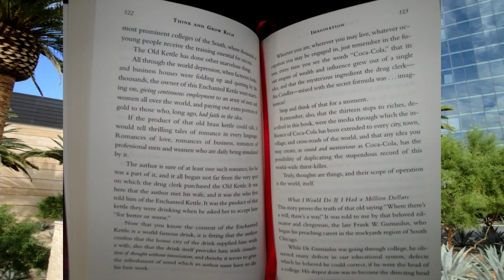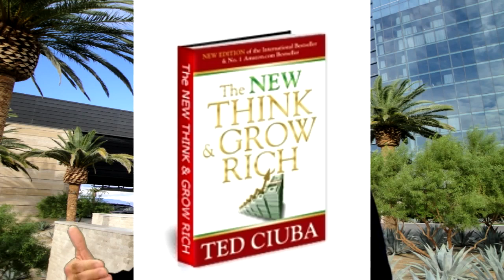Intro to The New Think and Grow Rich Audio Program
Intro to The New Think and Grow Rich - Quantum Version Audio Program.